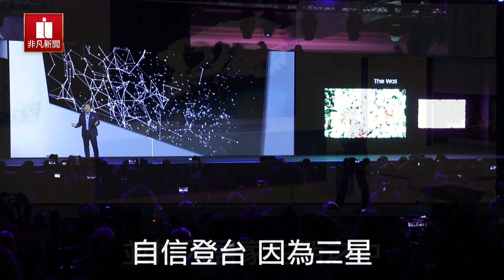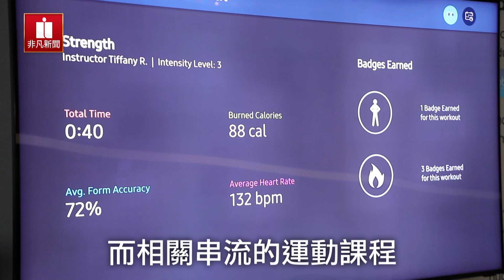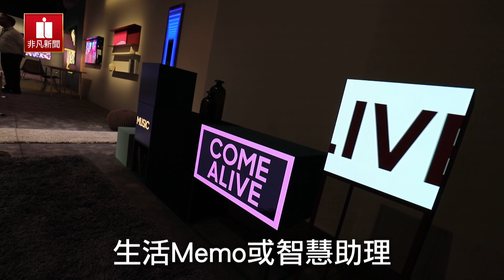2020 CES消費性電子展直擊／8K面板升級真的猛到不行…! 畫框螢幕超升火!│開箱爆爆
最大的國際消費性電子展2020 CES 於美國拉斯維加斯展開！有哪些亮點？各台灣科技業廠商包括宏碁、華碩、技嘉、微星，以及聯發科、新金寶集團等皆會參展，非凡新聞此時當然也不會缺席！

👉👉訂閱「非凡daily」✨ 別錯過我們跨海直擊的一系列完整報導！

你的生活透過家電產品可以過得多「智慧」呢？
技術領先的日韓廠商在CES展期大車拚，表現精彩可期！不僅推出超大無邊框8K電視，還有融入各種AI技術. 還有哪些超酷炫功能？

一起看下去！